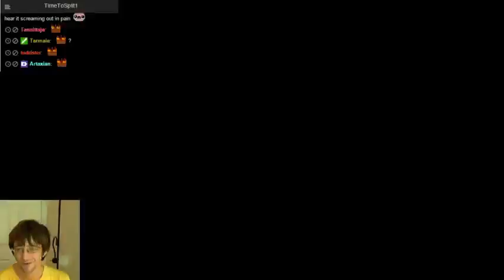Still Fusing Metroids - 2 / 2